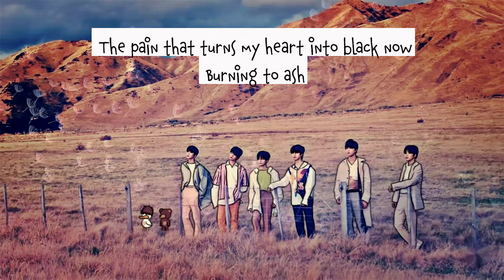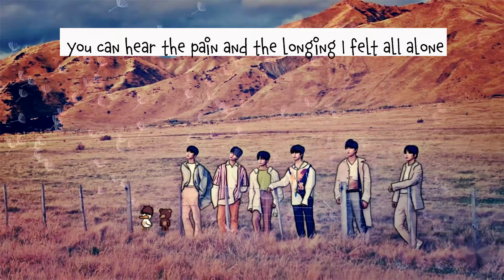ONEUS 원어스 - A SONG WRITTEN EASILY - ENGLISH COVER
ONEUS - A SONG WRITTEN EASILY - ENGLISH COVER

Hi everyone it's BearQuack here!

Quack: I've been wanting to cover a Oneus song ever since their debut, but for some reason haven't had the chance!
Bear: This song is beautiful and the MV matches the aesthetic so well too!
Quack: The boys are so talented I hope they get the recognition they deserve!
Bear: We hope you like our cover!

Our lyrics aren't a direct translation of the song but we do try to keep them as close to the original meaning

Please support the boys with the MV below!

Feel free to use our lyrics for your cover but please ensure we're clearly credited with a link to our vid! ❤